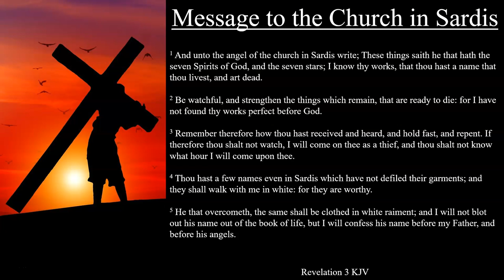Revelation 3:1-6 KJV | Message to the Church in Sardis